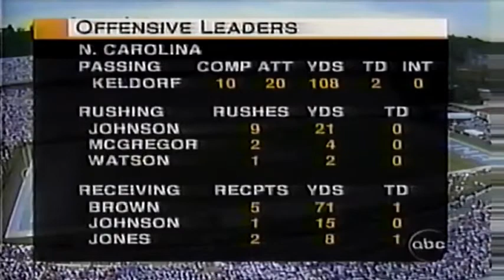September 21, 1996 - Georgia Tech @ #11 North Carolina